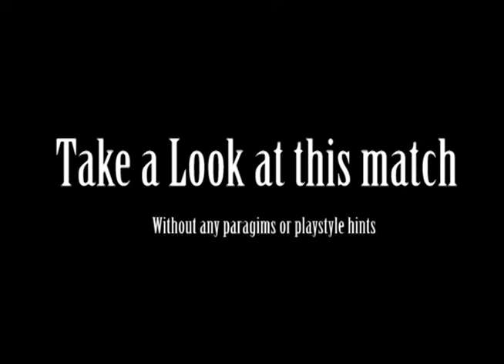Skarlet 101 Final Episode - Playstyles and Paradigms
This is not my final Skarlet video, yet its my final 101 video, there is a tease in the end about the character who i will continue my MKX journey.

About the video, there is a lot of paradigms, but not every single one of them were formed or named, the most common are:

Relentless Assault: Naked Rushdown + Gambler + Oki traps (Generally the whole offense chart, which is also KH Scar’s style and is very effective against Kabals)
Absolute Defense : Turtle + Footsies + Zoning (General Defense style, which is perfect to hold the ground against Cyraxes)
 Vicious: Hidden Traps + Naked Rushdown +  Gambler (Ninj’s Playstyle)
Repressed Assault: Zoning + Naked Rushdown + Oki Traps (RedRaptor’s playstyle)
Divided Assault: Naked Rushdown, Gambler, Footsies (L0rdoftheFLY’s style)
Cold Blooded: Turtle + Oki Traps + Hidden Traps (Eddy Wang’s Style, which is useful against characters with slowest walkspeed than Skarlet and a weaker wakeup game)
Frost Blooded: Hidden Traps + Turtle + Footsies (Alternate Cold Blooded)
Notoriety: Zoning + Naked Rushdown + Hidden Traps (AssassiN’s style